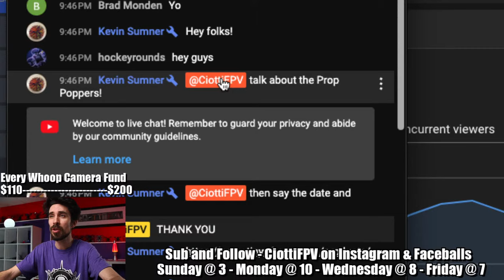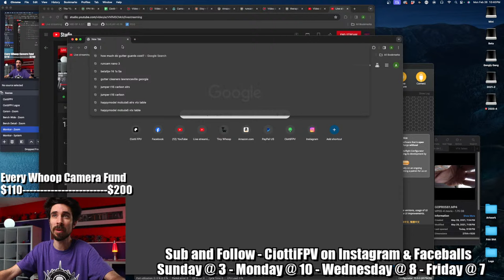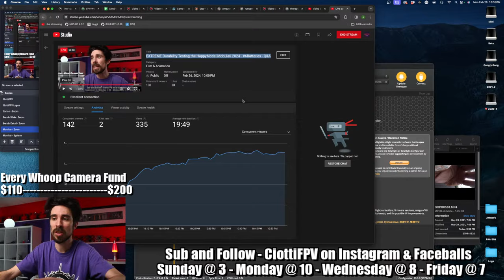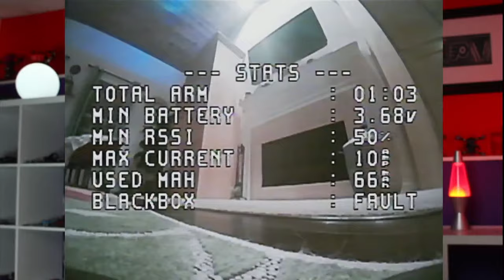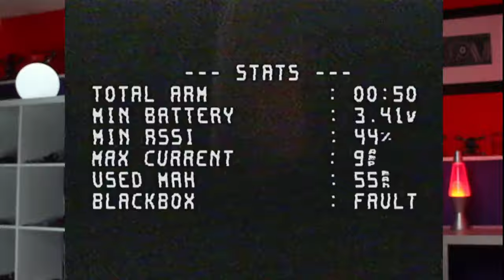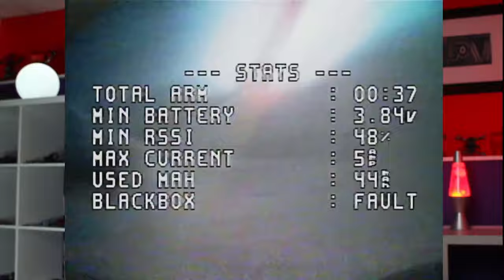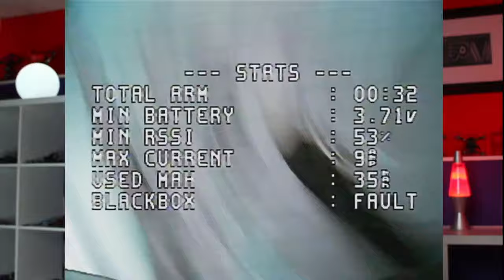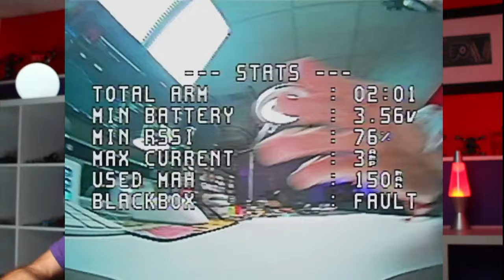EXTREME Durability Testing the HappyModel Mobula6 2024 - 6Batteries - Q&A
0:00:00 Intro
00:04:00 On this stream…
00:27:14 Big news!!!
00:30:00 Mobula6 2024 is $135?
00:31:12 Have noticed the Vtx and receiver is on the same uart on the mobula6 2024?
00:40:50 What to get at TinyWhoop.com
00:44:04 Prop popper strong enough to take off NBD azis props?
00:51:42 Weird vtx table problems?
00:52:09 Deal Hunting
00:54:03 How about running 2s on a 1s motor but limit the motors to 50%
00:54:39 Double click on TinyWhoop Store will give you everything.
00:56:28  Did anyone else get the glow frame for the lakers build?
00:56:58 .99 is too loose for me
00:59:04 Is .9mm okay or do you need the .99?
01:01:06 What if you used the prop popper to install a prop
01:07:26 Do high Kv motors like the 40kKV WeBleed pull more amps?
01:11:52 Building Bardwell a whoop?
01:14:37 Use the prop popper as a spacer so it’s easier to remove the prop
01:16:00 Rule of thumb for putting your tiny whoop props on.
01:19:12 Maybe throttle expo is what’s missing for my 75mm rigs
01:19:38 Long Form Content is Tough
01:27:31 Have you tried the ultralight HQs on the mob6? Feels better to me
01:29:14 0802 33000 Kv motor for jungle gym basher?
01:31:06 Don't be a dick
01:34:50  Transplant my old mob 6 to a cockroach frame?
01:43:18 Here we go. EXTREME Durability Testing the HappyModel Mobula6 2024
01:48:22 trippy the FAN
01:54:48 inverted 360 yaw spin?
02:02:24 Invert Everything?
02:17:53 Damage report.
02:21:21 Amazing Frame
02:26:00 Hairy Whoop but Amazing Gemfan 1219s Props
02:36:06 Next motors?
02:50:17 Smooth Move
02:52:40 Nailed it!
02:58:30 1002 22kkv inside on a pro 75 frame?
03:09:10 In Conclusion

HUGE THANKS to Apache Smoke Wounded Sniper and the Gangly Gang for the time stamps!

5" - Aikon AK32 35a 20x20

Motors
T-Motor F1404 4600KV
4" - HGLRC Aeolus 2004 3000kv
5" - T-Motor F40 Pro IV (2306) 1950kv

Tools
5x Loupe
Nut Grabber
8mm Wrench